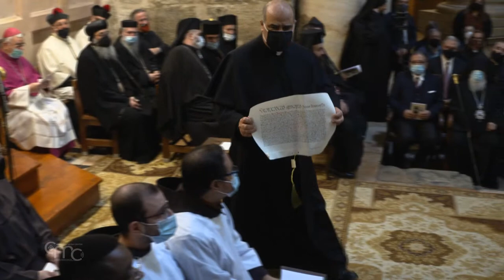Solemn Entry and First Pontifical Mass of HB Patriarch Pierbattista Pizzaballa | Jerusalem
Solemn Entry and First t Pontifical Mass of HB Patriarch Pierbattista Pizzaballa in Jerusalem.